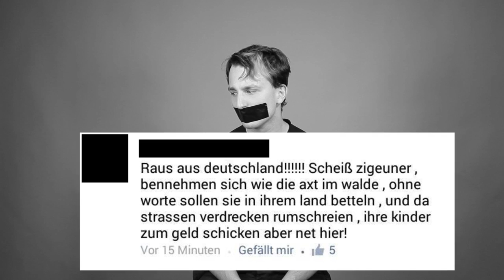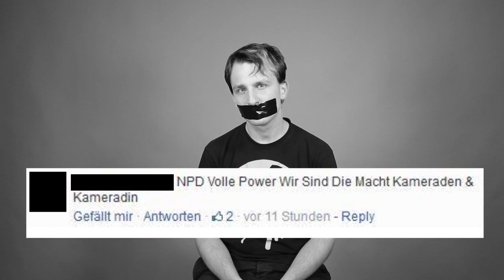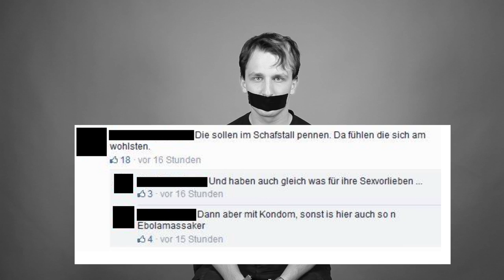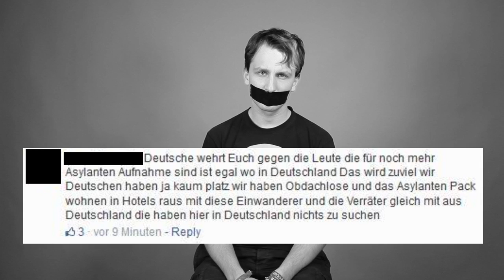F - wie FREMDENHASS | Hassalphabet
Gib Fremdenhass keine Chance!
Erhebe deine Stimme und tu etwas dagegen!

( Die Einnahmen fließen zu 100% in die Kampagne )